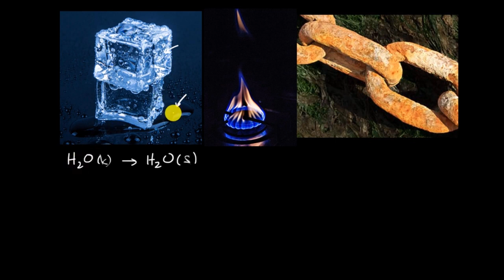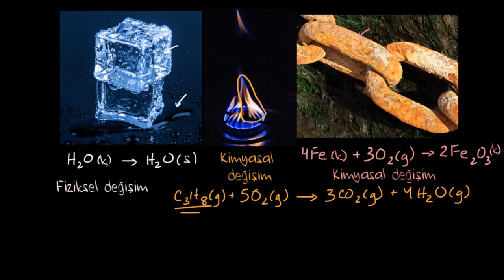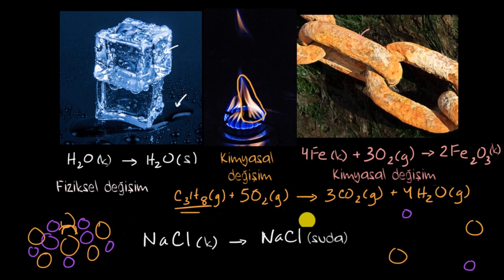Moleküler Seviyede Fiziksel ve Kimyasal Değişimler (Kimya)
Moleküler seviyede kimyasal değişimler genellikle kimyasal bağlarda değişiklik olduğunda gerçekleşirken, fiziksel değişimler ise moleküller arası kuvvetlerde değişiklik olduğunda gerçekleşir.Bazı değişimleri ise tek bir kategoriye koymak o kadar da kolay değildir...

50 dilde 120 milyon öğrencinin faydalandığı, dünyanın en büyük ücretsiz öğrenme platformu Khan Academy’de, matematikten sanat tarihine, ekonomiden fen bilimlerine, basit toplamadan diferansiyel denklemlere, ilkokul seviyesinden üniversite seviyesine her yaş için binlerce ders videosu, konu anlatımı, soru çözümü, interaktif alıştırma ve daha fazlasına tamamen ücretsiz ve reklamsız olarak ulaşabilirsiniz.